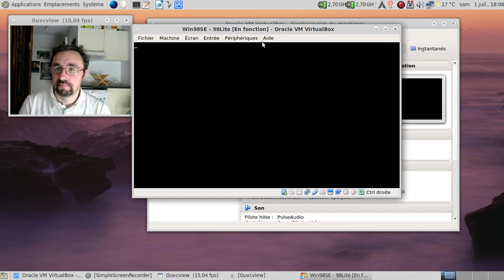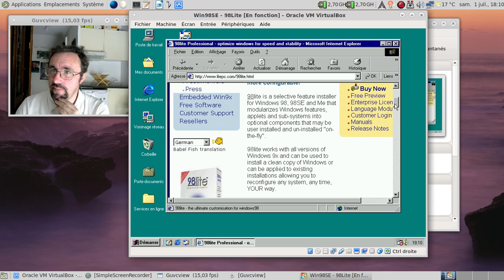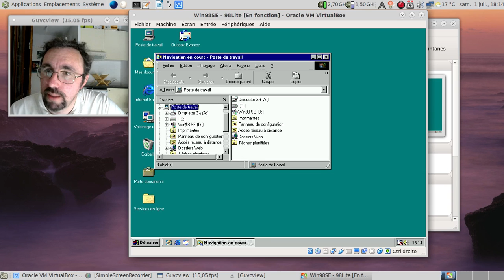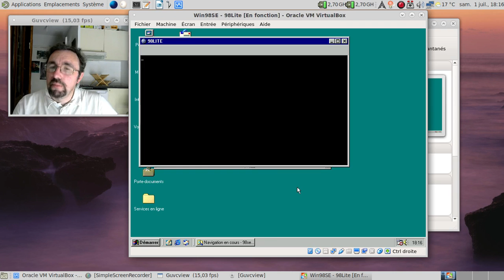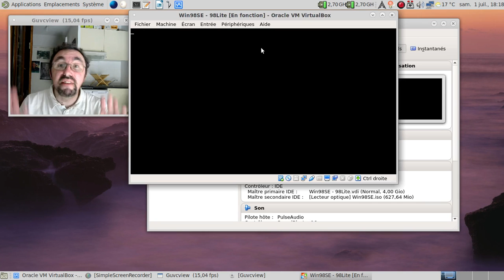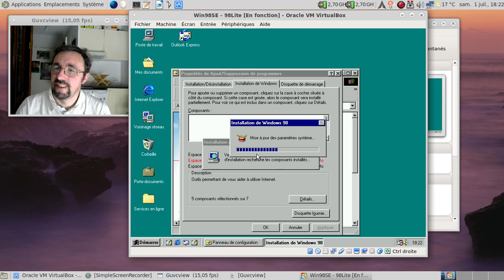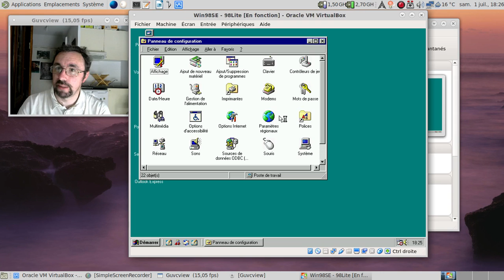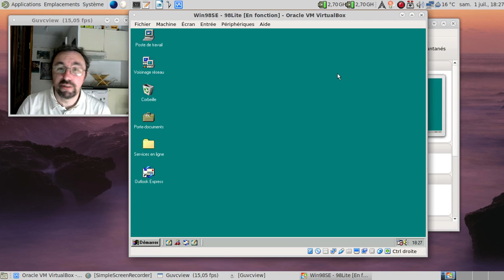Ah, 98Lite ou comment donner des ailes à MS-Windows 98 :)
Horodatage :

02:15 : lancement de MS-Windows 98
02:55 : ah, ce son de démarrage...
03:50 : lancement MS-Internet Explorer 5.0
04:14 : tiens, le site officiel de 98lite
05:40 : récupération de la preview edition de 98lite
06:57 : c'est quoi le prix de la version complète déjà ?
07:20 : installation de 98lite
07:36 : insérons l'image du CD de MS-Windows 98
08:34 : oups, mauvais double-clic :]
09:02 : 98lite en action !
09:11 : 98lite se met en place...
10:40 : un peu de publicité pour la version complète...
11:33 : normal que la garantie saute avec les tortures appliquées sur MS-Windows 98 :)
11:40 : commençons le nettoyage :)
12:44 : on redémarre :)
13:38 : premier redémarrage en cours de finition...
14:37 : fallait pas être pressé :)
14:50 : une petite personnalisation bienvenue ? :)
16:20 : oh, Internet Explorer fait partie des logiciels qu'on peut virer... Étonnant, non ?
16:43 : début de la désinstallation d'IE...
17:28 : premier démarrage sans IE installé...
20:27 : MS-Windows 98 est enfin chargé... C'était long quand même !
20:36 : l'icone d'IE qui lance l'agent de compression de disque ?
20:57 : l'explorateur de fichiers est un brin plus rapide, non ?
21:42 : un explorateur plus que dépouillé :)
22:22 : conclusion